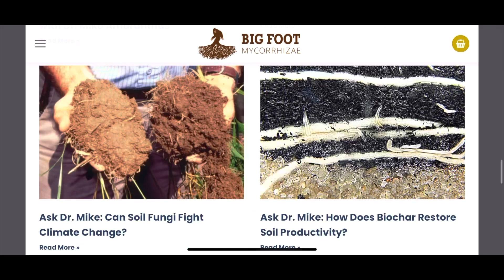How to fix nitrogen in your soil and plants using Big Foot Root Boost Azospirillum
How to fix the nitrogen in your soil using Azospirillum - a naturally occurring microbe that helps fix the nitrogen in your soil and boost the roots of existing plants.